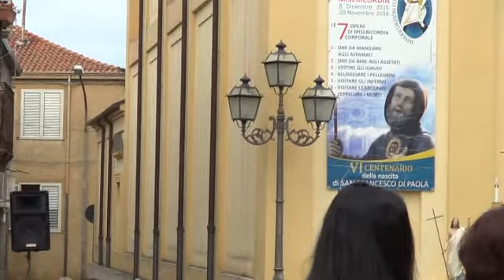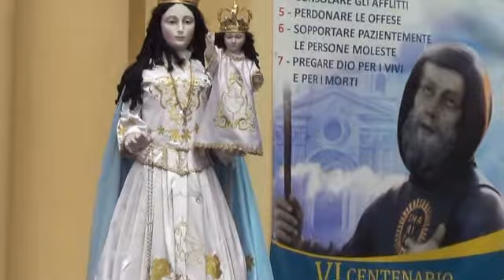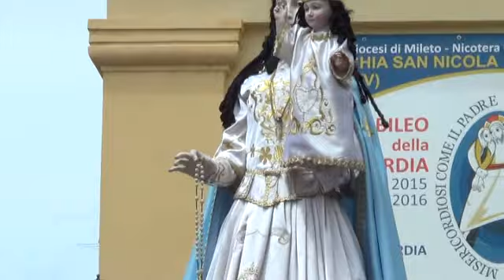VAZZANO FESTA DELLA MADONNA DEL ROSARIO (by Micuccio Caloiero)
QUEST'ANNO LA MESSA IN ONORE DELLA MADONNA DEL ROSARIO,E' STATA CELEBRATA IN PIAZZA UMBERTO I